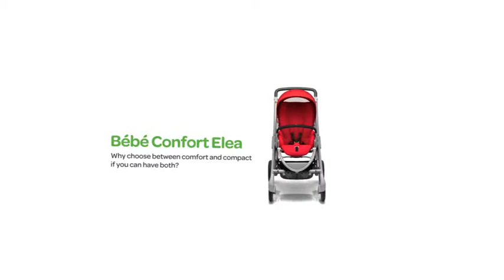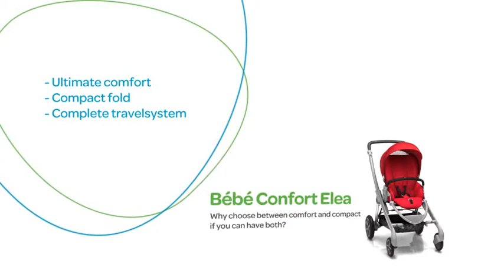Carucior copii Bebe Confort Elea.wmv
Carucior copii Bebe Confort Elea